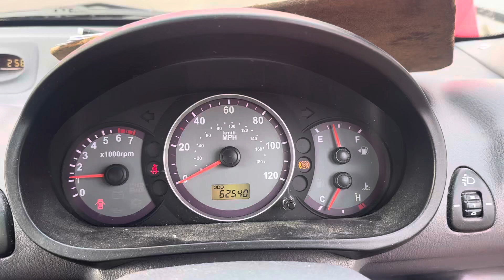Разборка Hyundai - Atos (Amica) 2003-2008, 1,1 (VIN: MALAC51HR6M850229) YS06JUO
Разобран Hyundai - Atos (Amica) 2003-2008
Основные характеристики:
Год выпуска: 2006
Двигатель: G4HG6M816203
Объём двигателя: 1,1
Тип двигателя: Бензин
Коробка передач: КПП автомат (АКПП)
Кузов: Хэтчбэк 5 дв.
Смотри каталог запчастей Hyundai - Atos (Amica) 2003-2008 на :
⏰ Режим работы колл-центра:
08:00 – 20:00 – ежедневно